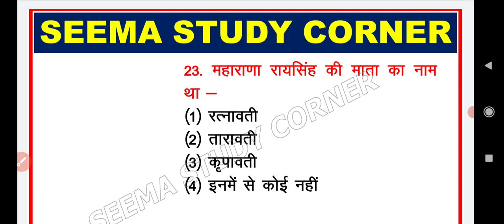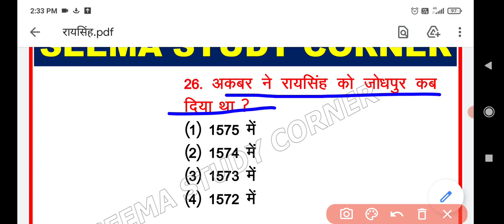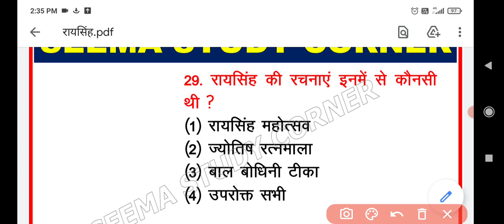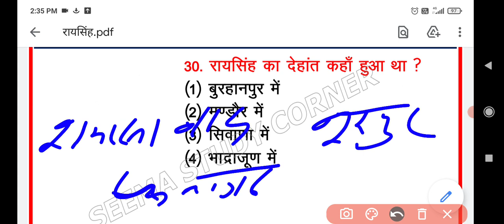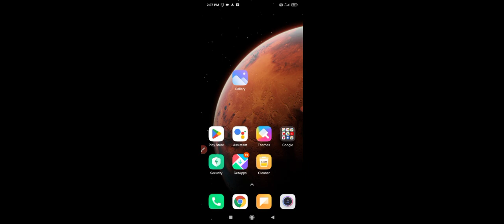महाराणा रायसिंह TOP महत्वपूर्ण प्रश्नोत्तर राजस्थान का इतिहास!!